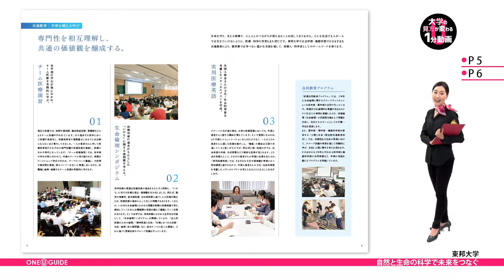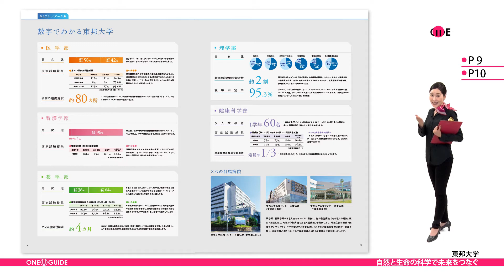「志望大学が見つかる1分動画」東邦大学【自然と生命の科学で未来をつなぐ】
東邦大学はこちらをご覧ください。

東邦大学は医学部、看護学部、薬学部、理学部、
健康科学部の5学部からなり、
｢自然｣と｢生命｣への畏敬の念を持った
医療人を育成しています。

目まぐるしい変化を見せる社会において、
医療現場でもその対応は常に求められています。
東邦大学では現在、2025年の創立100周年に向け、
教育研究施設などのインフラのさらなる整備、
そして、国際化社会を見据え、新たなステージに進むべく、
より魅力的なカリキュラムの構築を目指しています。

学部を越える学びには特に力を入れ、
各学部の学生がそれぞれの専門性を融合しながら、
チーム医療を実践的に学んでいます。
さらに、生命倫理シンポジウムを開催し、
脳死や尊厳死、終末期医療など、
｢いのち｣に関する諸問題を考え、
真剣に向き合う機会を設けています。
人とのつながりを大切にし、
温かく人を支えることを大事にする、
東邦大学ならではの学びですね。

5学部10学科の中、
自然、生命、人間について幅広く学び、
未来に貢献できる専門性を身につけてみませんか。